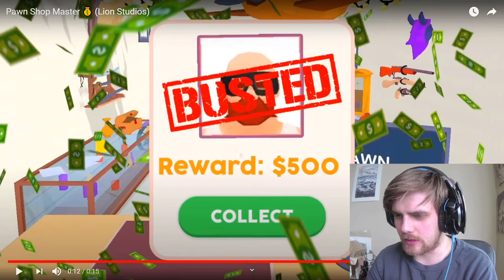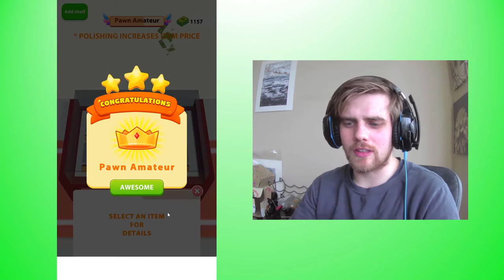Pawn Shop Master - ads vs gameplay | Badvertising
I'm checking out Pawn Shop Masters today - the mobile game that lets you live out your pawn shop owning dream as you buy all kinds of wild items in order to sell them on for a sick profit! The ads for this one tend to be kind of the same thing, so will the game itself live up to the drama and challenge they showcase? Or will it be a cesspool of other adverts and boring gameplay? I'll let you decide that one...